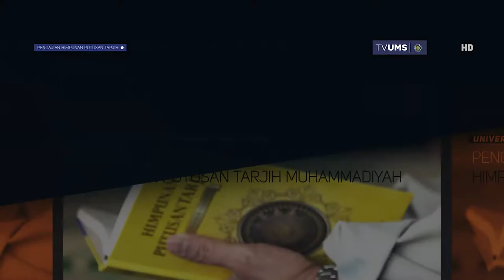33. WUKUF HAJI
Pengajian Himpunan Putusan Tarjih (HPT)
bersama Dr. Syamsul Hidayat, M.Ag.
Lantai 3 Gedung Induk Siti Walidah UMS